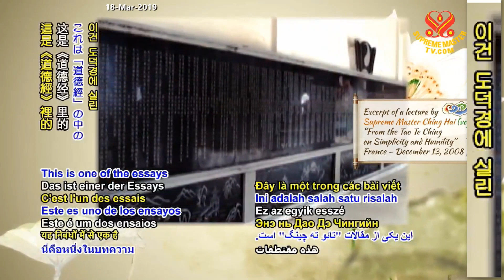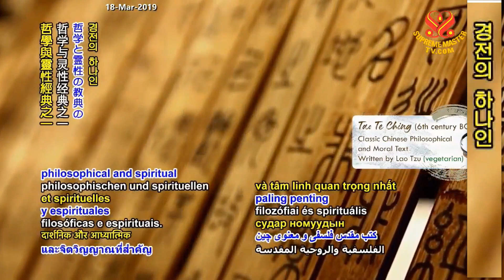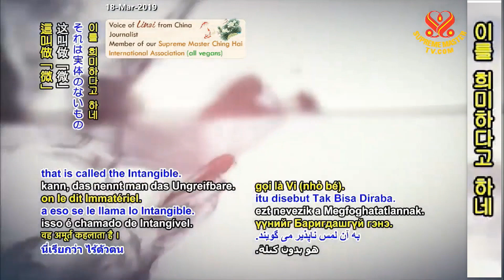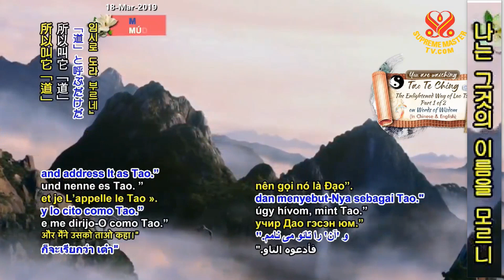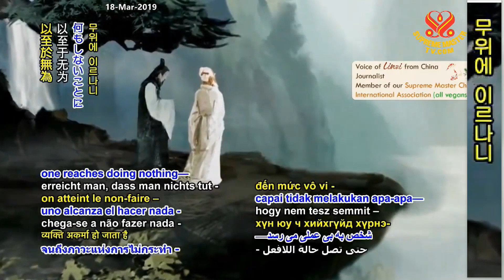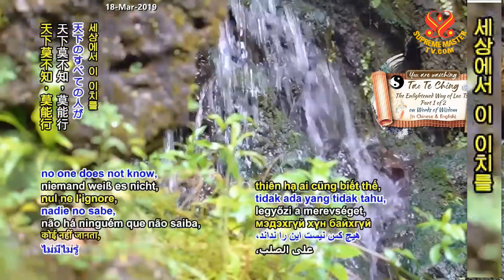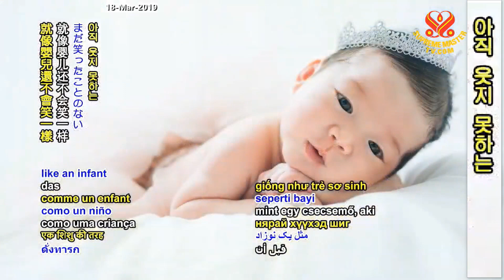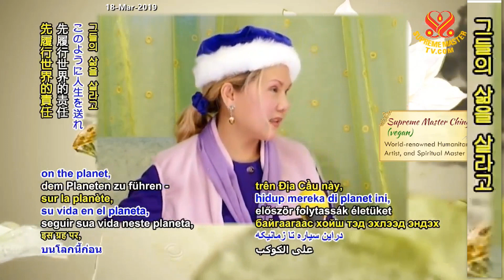1부-도덕경 [노자] 깨달음에 이르는 길 Tao Te Ching – The Enlightened Way of Lao Tzu, P1/2